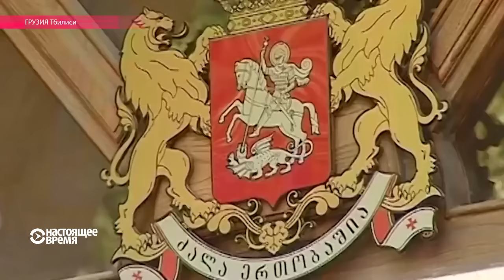Грузия озабочена ситуацией в Нагорном Карабахе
Тбилиси призывает стороны воздержаться от военных действий и сесть за стол переговоров. Репортаж Зураб Двали